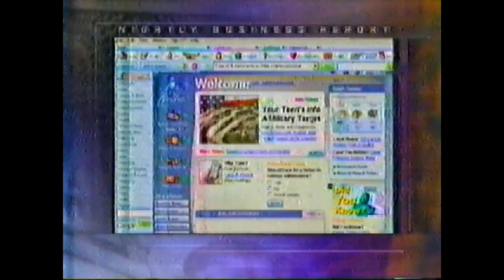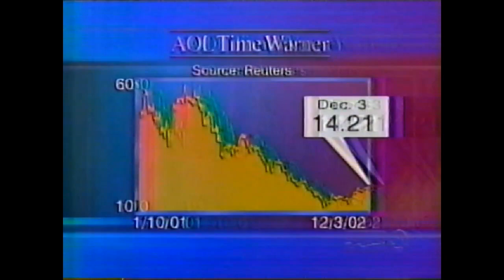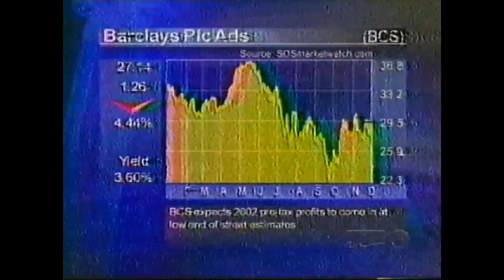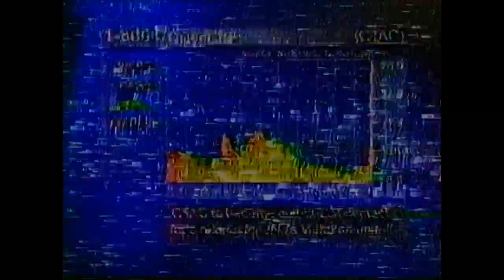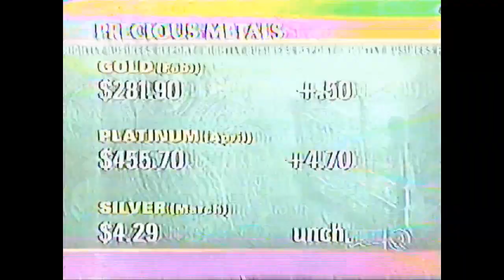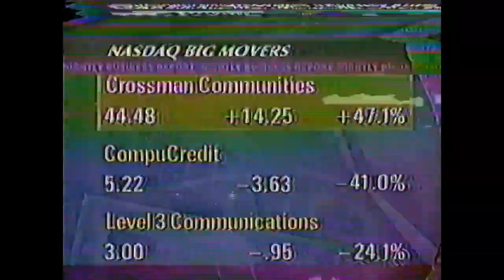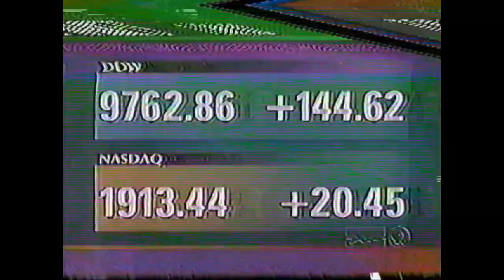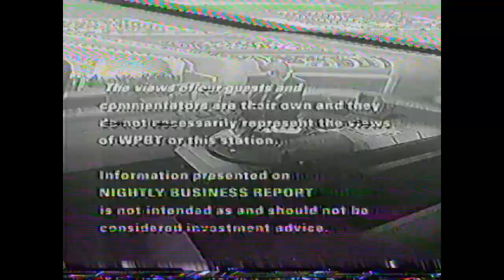Nightly Business Report for December 3, 2002 / January 30, 2002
This one's for my friend Max Bogie

Enjoy the extra high quality of the second half

First half 12/3/2002, second half 1/30/2002